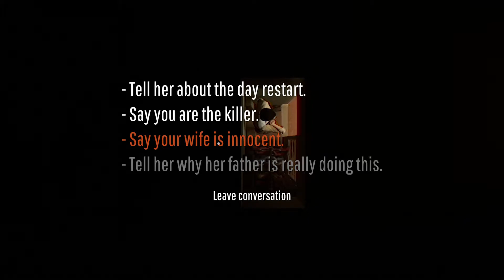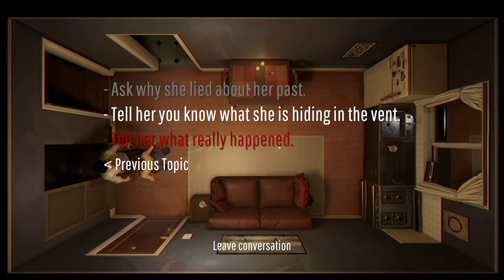12 minutes 5th ending confessed achievement confess and leave apartment walkthrough guide tips tutor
12 minutes 5th ending confessed achievement confess and leave apartment walkthrough guide tips tutor